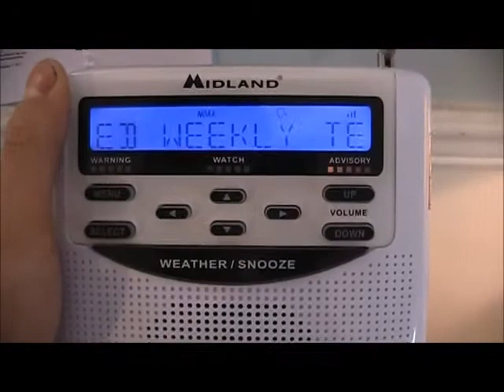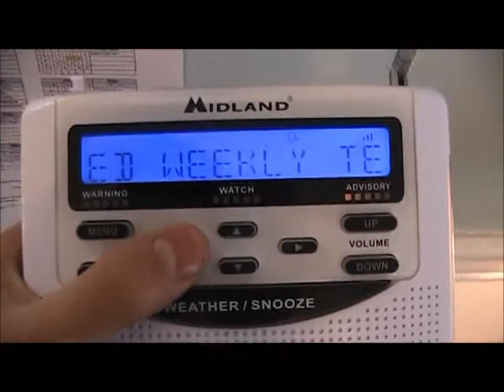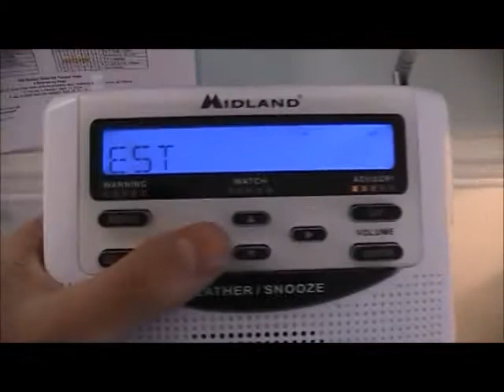RARE!! 2 Required Weekly Tests on KZZ-31! (EAS #1,066-1,067)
It was really awesome! The other radios you hear in the background during the 2nd RWT were Legofinatic3756's radios, as he was recording his RWT at the time.